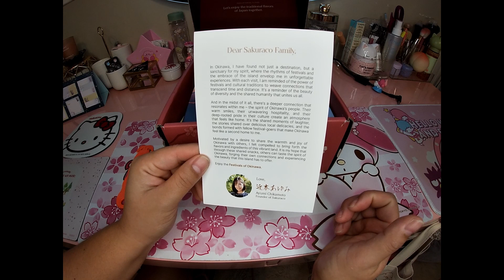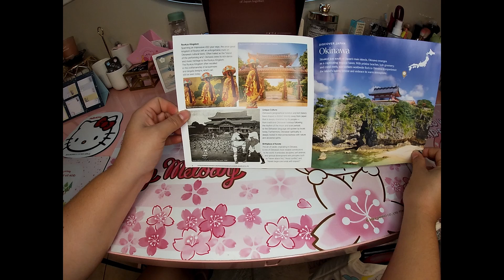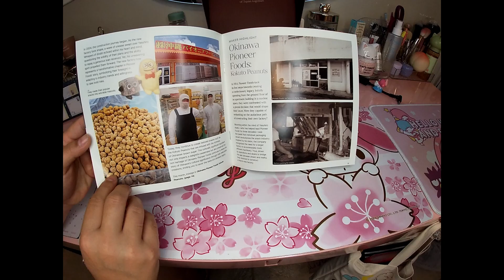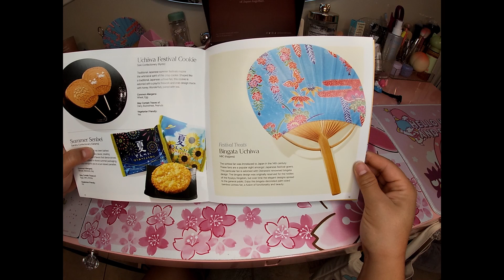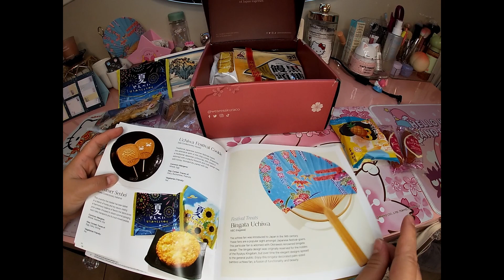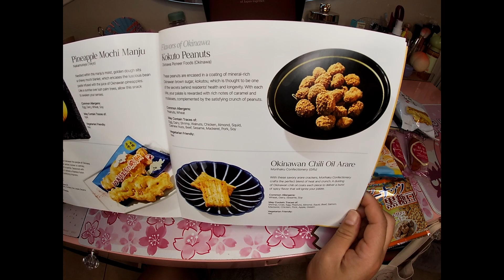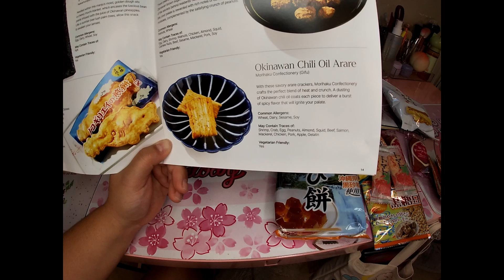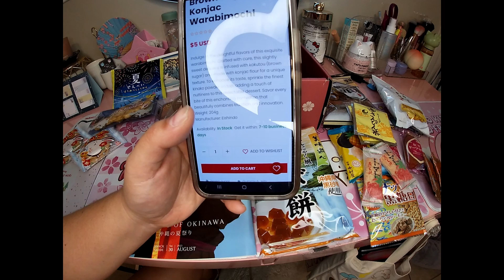Sakuraco Aug 2023 unboxing - Festivals of Okinawa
Hey guys! Today we are doing a Sakuraco unboxing. The theme is Festivals of Okinawa. I learned from the booklet that Okinawa is known for their brown sugar and sea salt. So, a lot of items have those flavors. Every time I think maybe I'll pause the subscription they impress me and make me stay lol. We got I believe two full size items, a whole bag of manju's and the warabimochi. Also got a Uchiwa fan for the first time and a new tea I've never tried before. I'm really excited to try the pineapple manju too. @wearesakuraco @lifeofchi6286